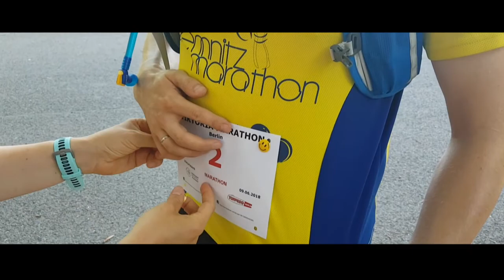Berliner Viktoria Marathon 2018 (1st edition)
This race took place at the Viktoriapark in Berlin-Kreuzberg on a sunny Saturday with 30 degrees in the shade.
The marathoners ran nine loops around the park and over the hill with almost 800 meters of elevation in total.

Distance: marathon, half marathon, quarter marathon

Public Facebook group: Laufen in BÄRlin und anderswo

Song: Ethereal wave (gemafrei)